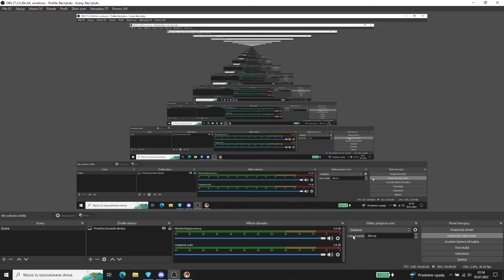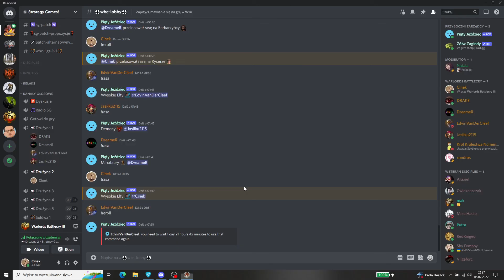Warlords Battlecry 3 Multiplayer - 2v2 Najlepszym atakiem jest def - Cinek Jasiłku vs. Edvin Dreamer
Zapraszamy do dołączenia do naszej społeczności Strategy Games na Discordzie - gramy w Warlords Battlecry 3 na naszym autorskim patchu multiplayer 1v1, 2v2, 3v3, ffa

2v2, mapa Daen
Cinek Wysoki elf, Jasiłku Demon vs. Edvin Wysoki elf, Dreamer Minotaur